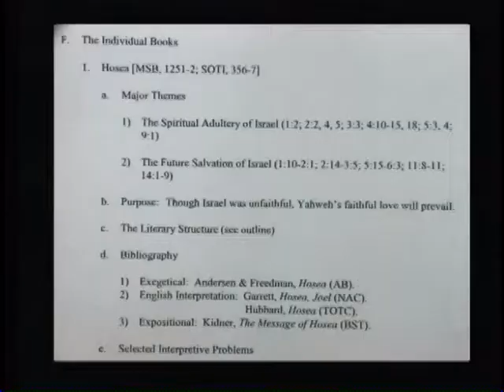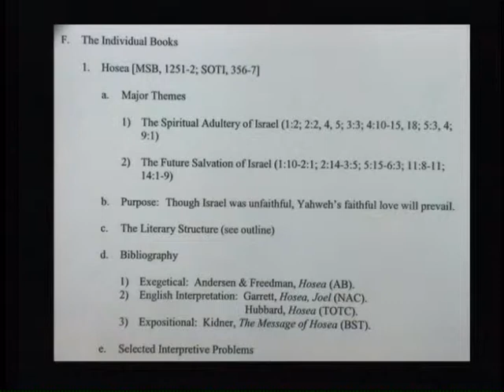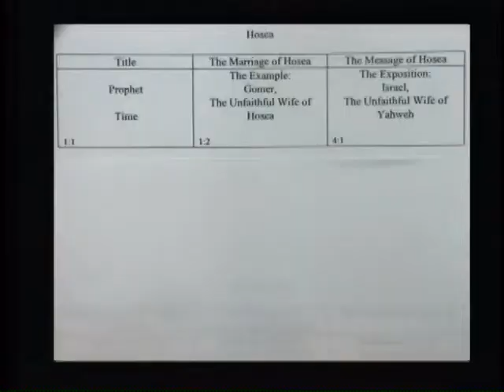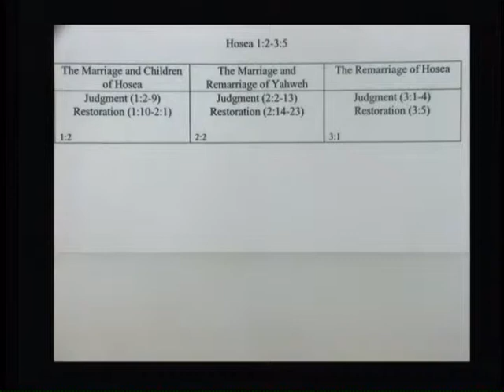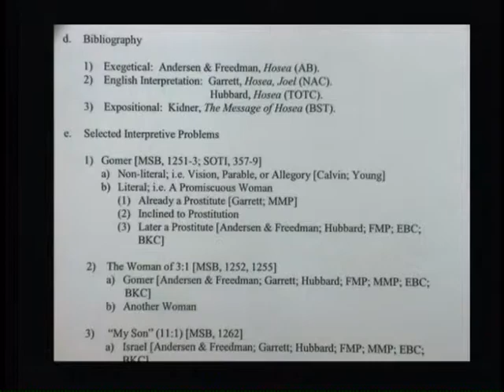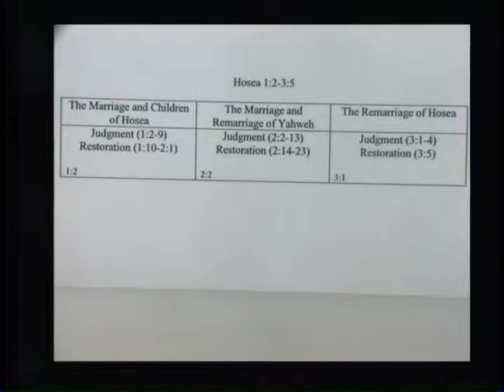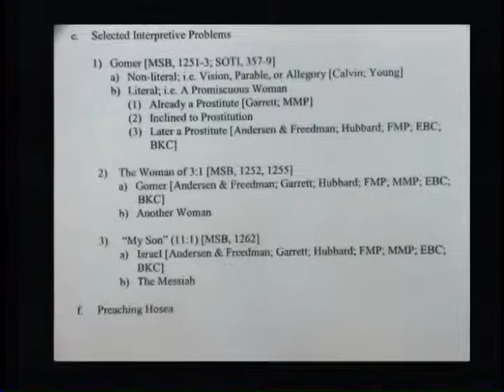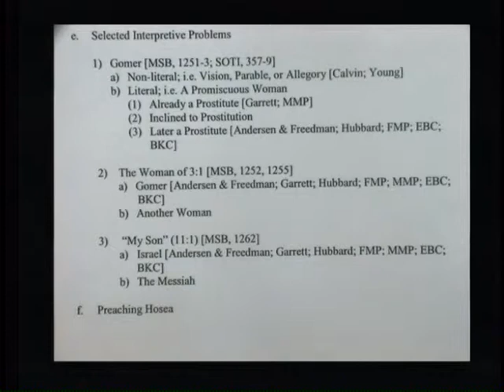Lecture 16: Old Testament Studies II - Dr. Keith Essex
Dr. Keith Essex of The Master's Seminary teaches a survey course of the Old Testament.